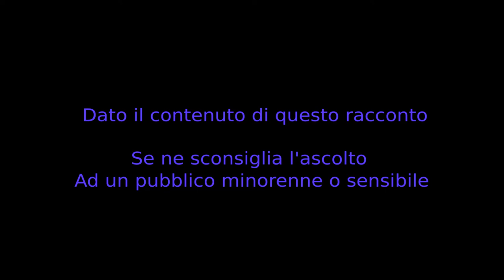Artisti di Strada - CreepyPasta ITA